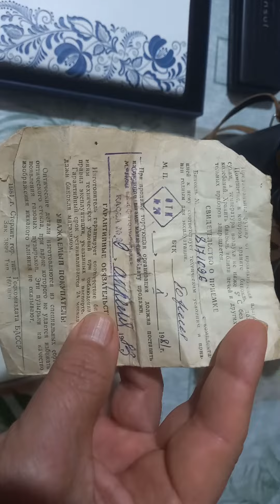ПЕРЕБИРАЮ ПОДАРКИ ОТ ДРУЗЕЙ В РАЗНЫЕ ВРЕМЕНА ГОДА ! БИНОКЛЬ 1981 ГОДА ВЫПУСКА,АВТОРУЧКИ!